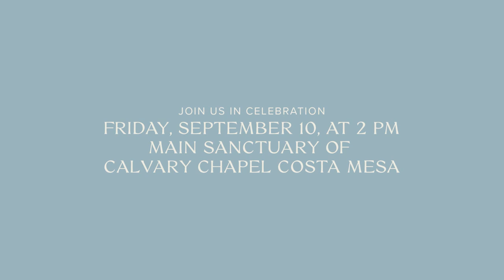A Celebration of Kay Smith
Join us as we celebrate the life of Kay Smith on Friday, September 10, at 2 PM!

If you’d like to be a part of her tribute video, share your memories and videos with us at cccm.com